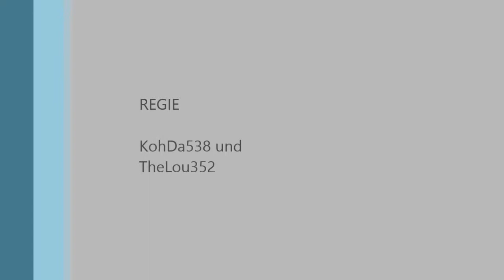Let's Test Tribes Ascend - Folge #01 - Mission Impossible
ein let's test zuschauer frisch und gesund